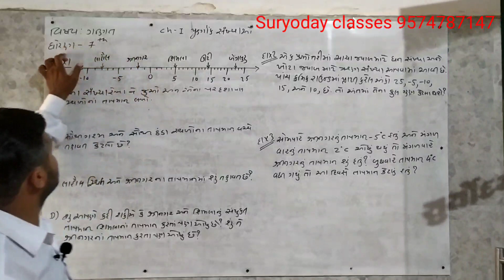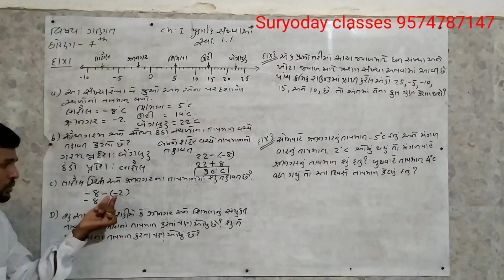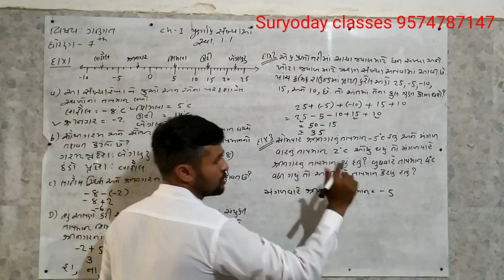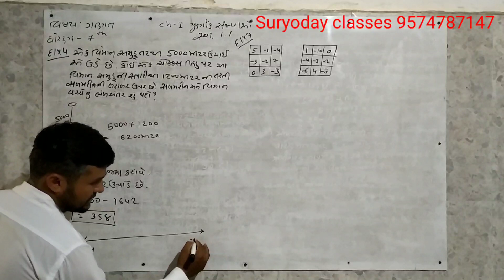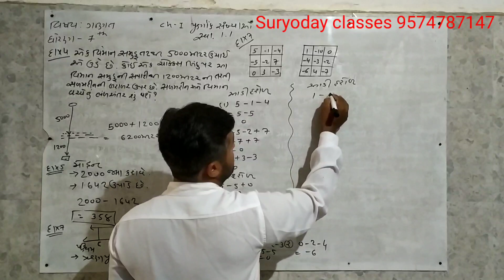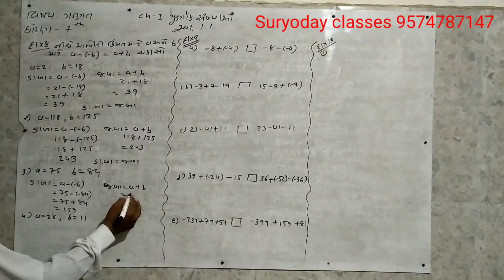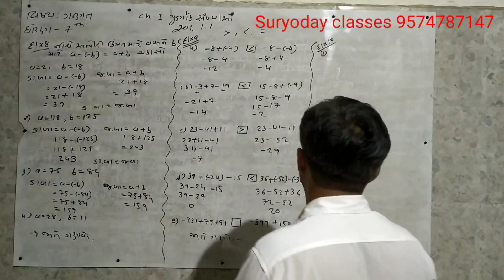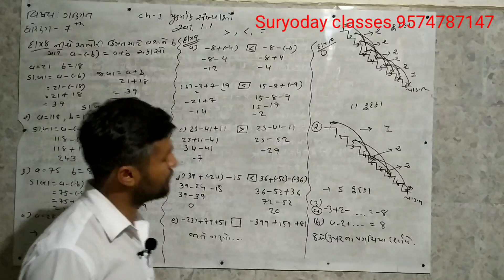std 7 maths,ex 1.1